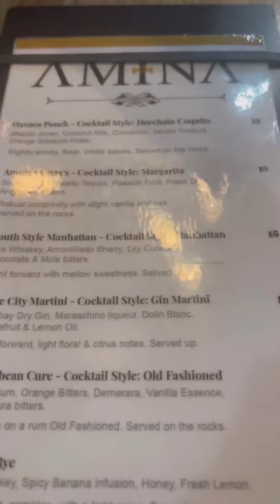It’s Our Anniversary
Anniversary Dinner at Amina. Amina was recommended to us by my friend Merrie. It is in Old City in Philly. Even though we were late, they still accommodated our reservation. The staff was super friendly and attentive. We had no idea that the person who sat us and checked on us periodically was actually one of the owners! Daryl really enjoyed his Ox Tails and I enjoyed my Pan Seared Salmon. All of the food was delicious. We will definitely be back!

To see other restaurant recommendations  and reviews, check out Merrie's FB page: @merrietaria